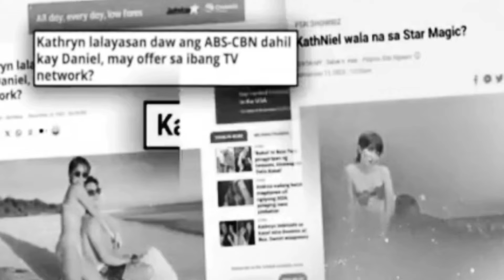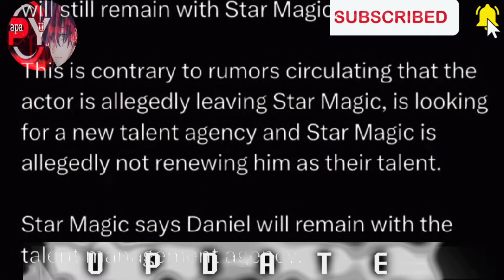Kathryn & Daniel, Balik Tandem. Hello Love Priority ?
Ang Video na ating mapapanood ay naayun lamang sa nasabing Character, Walang halong pang-iinsulto, kundi itoy batay lamang sa mga pangyayari at nangyayari ,Layunin Nitoy maiparating sa Fans, :::::